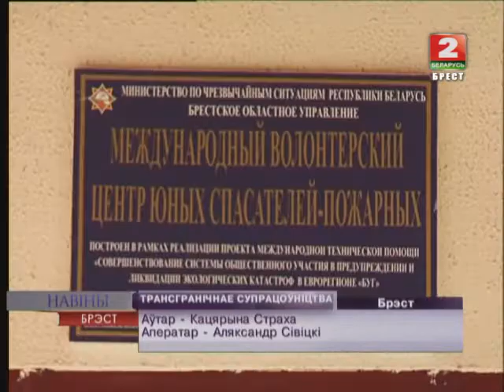ТРАНСГРАНІЧНАЕ СУПРАЦОЎНІЦТВА (Відэа)